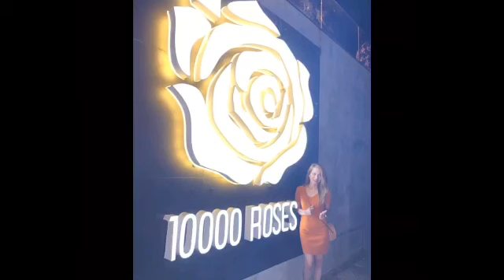Cebu Tour (w/ MySisters, pamangkin, friends and MyMahal)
First time nmin magkakapatid na magkasamang nagTour nyan sa Cebu na meron na kming mga anak ksma si mahal.. at ibang vacation date lang din na kasama ko mga kaibigan ko mga pinsan ni mahal at si Mahal.. syempre di mawawala si mahal ng buhay ko hehe.. Worth it tlga pagmag Cebu Tour kayo mas maganda tlga na magSearch muna kayo bago sa pupuntahan nyo para naka plano na tlga bawat puntahan nyo.. at kami kumuha kme ng Day Tour na Van.. pag wala nman nang budget nag tataxi nlng kme or Pakyaw nlng ng Taxi ahahah medyo makatipid pero sikipan lang kayo kung madami kayo need nyo tlga mag rental ng Van..

Hope you all enjoy my video mga Lalabs

Thank you mga Lalabs for Watching..